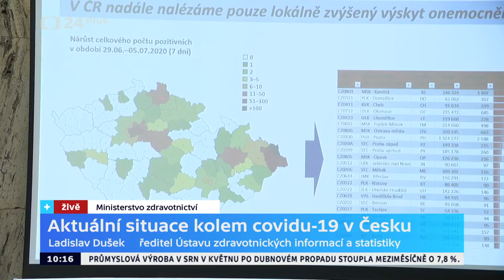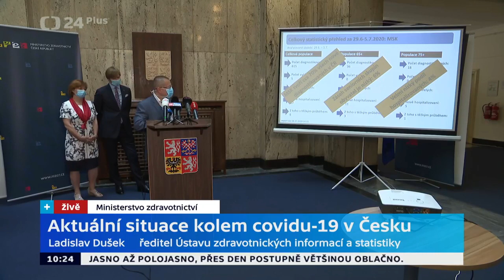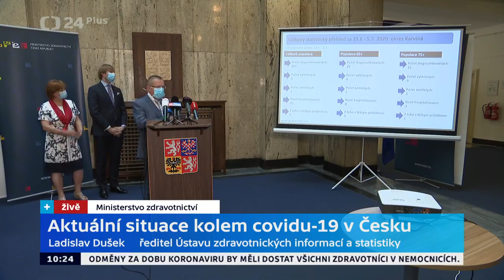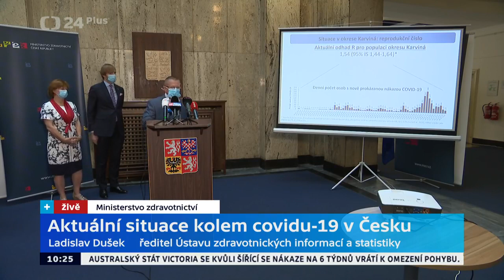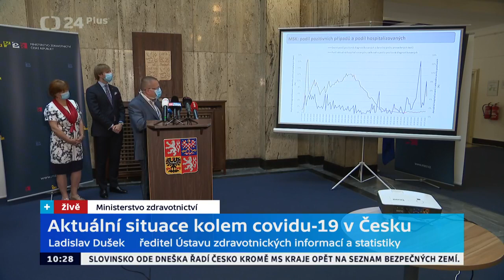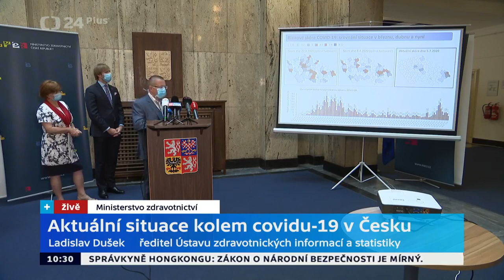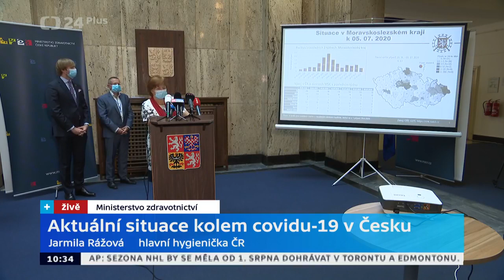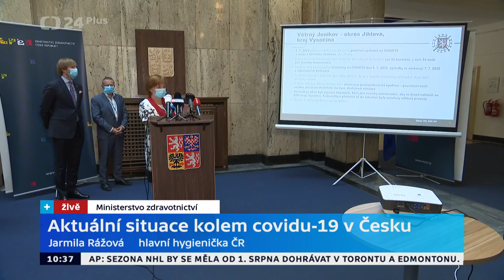Tisková konference k průběžnému hodnocení vývoje epidemie covid-19 v lokálních ohniscích nákazy